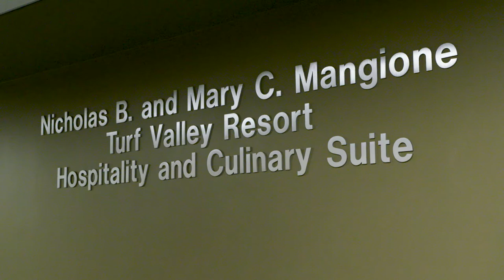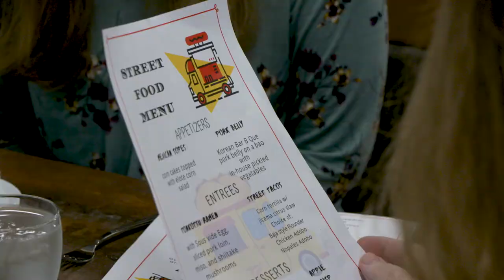Supporting Hospitality and Culinary Students | Howard Community College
Students who pursue their education at HCC  may need help with the cost of tuition, books, or supplies, so generous donors provide much-needed scholarship assistance through the Howard Community College Educational Foundation. Ellen Saval of the BIC Foundation and Pete Mangione of Turf Valley Resort share why they give to help students.